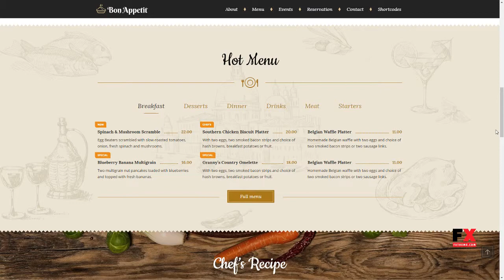Bon Appetit - Restaurant WordPress Theme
Compatible With Visual Composer 5.1.x, WPBakery Page Builder 5.7.x, WPBakery Page Builder 5.6.x, WPML, Bootstrap 3.x

 Columns 4+

 Layout Responsive

 Tags bakery, bar, cafe, chef, coffee shop, cuisine, dishes, fast food, food, kitchen, pub, reservation, restaurant, restaurant template, restaurant wordpress